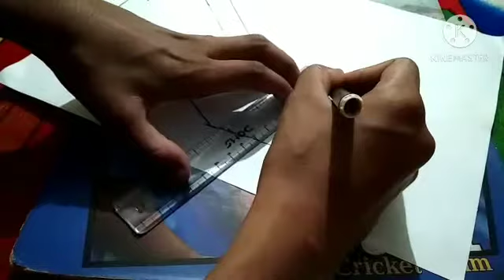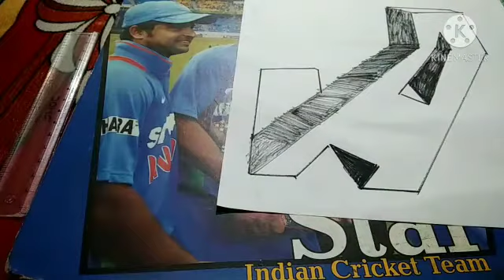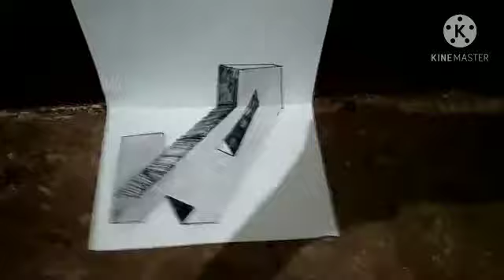how to draw 3D drawing